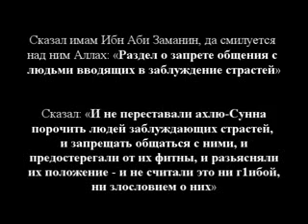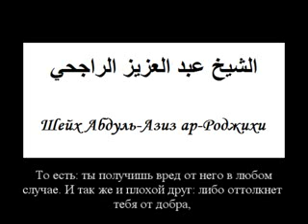Шейх ар Роджихи предостережение от бидаатчиков